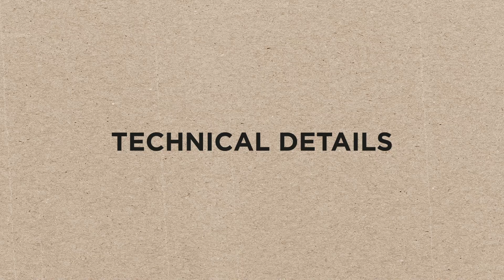NARDI Regeneration Range - Bar Stool, Mini Stool, Tables & Bar Leaners (100% Recycled Plastics)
Italian Outdoor Furniture Manufacturer NARDI's New Regeneration Range.

NARDI's Regeneration industrial program, which aims to produce outdoor furniture made of recycled plastic, which in turn can be recycled at the end of it's long lifespan.

"We wanted to go further with Regeneration by creating a line specifically dedicated to regenerated plastic products, made of post-industrial and post-consumer polypropylene, in order to give plastic a new life." - NARDI Company Statement

Committed to Sustainability - The products in the Regeneration line, which is constantly being researched and developed, are made in a production plant designed with cutting-edge plant engineering technology. It is equipped with energy-saving hybrid injection presses, with an air-based cooling system without using water and consuming very little electricity. Most of the electricity used is produced by a photovoltaic solar panel system.